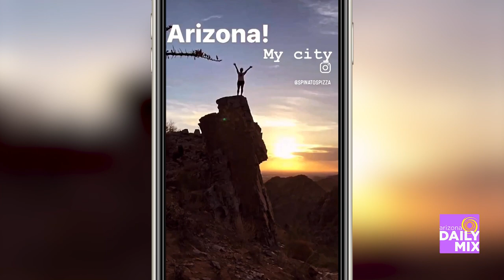Spinato’s “Ultimate Big Game Giveaway”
Family, Football, Food, and Arizona. That’s the theme of Spinato’s “Ultimate Big Game Giveaway,” a fun social media contest that runs through January 30. The contest challenges entrants to create an organic reel or carousel that features Spinato’s. The grand prize includes a 75” big screen SMART TV from Best Deal in Town, a $500 gift certificate to Spinato’s Pizzeria, a Four Peaks Brewing Co. sponsored Yeti Cooler, a State Forty-Eight football jersey, hat and $100 gift card, and a signed Arizona Cardinals football that will be hand delivered to the winner by Arizona Cardinals cornerback, Marco Wilson.